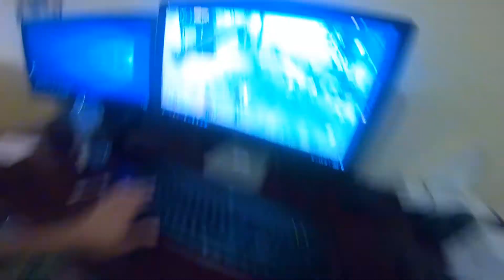pubg mobile emulator in dubai